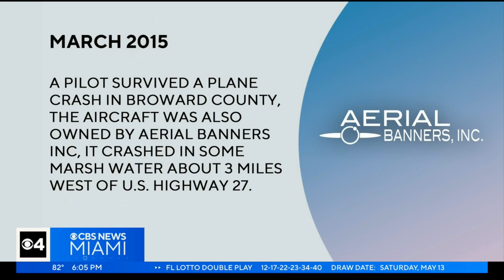Plane that crashed in Hollywood was based in Pembroke Pines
CBS News Miami's Ivan Taylor reports from North Perry Airport in Pembroke Pines.